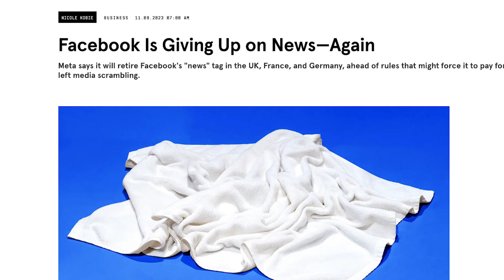Facebook retire la fonction "News" | cybernews.com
Meta a entièrement supprimé la fonction "Actualités" de Facebook pour les utilisateurs britanniques, français et allemands.
🥷 Sécurisez vos activités en ligne - Découvrez un VPN avec la meilleure réduction

🔑 Protégez vos comptes - Bénéficiez de la MEILLEURE offre sur les gestionnaires de mots de passe

📰 Vous vous demandez ce qui se passe dans le monde de la cybersécurité ? Faites le point sur les dernières nouvelles et les derniers événements dans notre série de récapitulatifs :

🥷 Vous souhaitez préserver la confidentialité et la sécurité de vos activités en ligne ? Notre sélection des meilleurs VPN peut vous aider - consultez nos évaluations approfondies et commencez à naviguer en toute sérénité dès aujourd'hui :

🎓 Vous vous intéressez à la cybersécurité et à d'autres sujets connexes ? Nos playlists sont remplies d'informations précieuses qui peuvent vous aider à rester informé et protégé en ligne :

🎪 Vous êtes à la recherche de divertissement et d'histoires intéressantes ? Consultez nos listes de lecture remplies de contenu captivant qui vous divertiront pendant des heures :

💌 Restez au courant des dernières tendances et actualités en matière de cybersécurité en vous abonnant à notre lettre d'information Cybernews

🛍️ Montrez votre soutien à notre chaîne et restez élégant grâce à nos produits exclusifs. Visitez notre boutique pour trouver l'équipement Cybernews qui vous convient

🌐 Vous cherchez encore plus d'informations et de ressources sur la cybersécurité ? Visitez notre site web pour un contenu exclusif, des conseils d'experts et bien plus encore

💬 Restez en contact avec nous sur les médias sociaux pour connaître les dernières nouvelles, les dernières idées et les dernières discussions sur la cybersécurité

📷 Vous envisagez d'acheter un appareil photo ? Découvrez quel est le meilleur appareil photo pour vous

 ℹ️ À propos de nous : Nous sommes un organe d'information indépendant doté d'une chaîne YouTube qui publie quotidiennement des vidéos sur la cybersécurité et l'actualité technologique. Notre principale préoccupation est la sûreté et la sécurité de nos téléspectateurs dans le monde entier. Nous restons vigilants sur la question du piratage informatique et fournirons des mises à jour dès qu'elles seront disponibles. Un certain nombre de nos enquêtes et de nos rapports ont été présentés par des publications liées à l'industrie et des leaders mondiaux de l'information tels que Forbes, PC mag et Techradar.